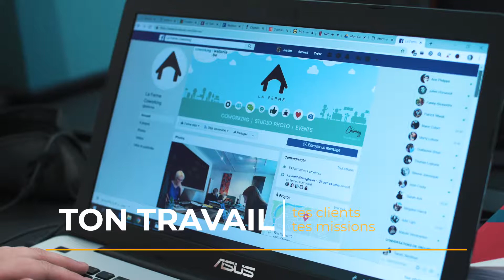Interview Coworkers - Episode 06 - Justine / Stagiaire en or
On continue notre série "interview des coworkers" avec Justine Delrot - la stagiaire en or !